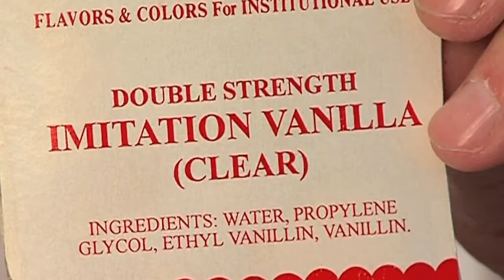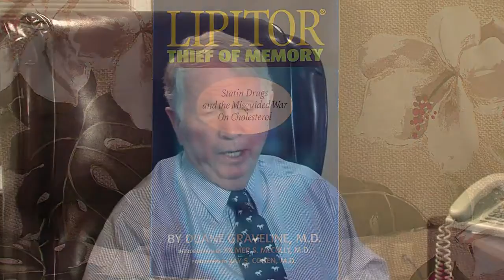Asea Redox Signaling Molecules And Alzheimer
Ideally, oxidants produce an Antioxidant defence. Asea is the only Redox Signaling Molecules Supplement, contains hypochlorite (chlorine bleach), which is an oxidizing representative that takes place naturally in human metabolic rate. If the dosage of oxidant is within the adaptive capability of the person, the body makes more of the Antioxidant enzymes for cleansing the oxidant.

Antioxidant defences are central consider Alzheimer‘s illness, particularly glutathione. So if Asea enhances glutathione in 500 %, it should help Minimize Alzheimer‘s disease.

Cellular regeneration and repair via redox signaling. The foundation of good health is healthy cells throughout the body. Healthy red blood cells, heart cells and lung cells are responsible for carrying oxygen to the brain. A healthy liver and kidney cells are important for detoxification which will mean the blood will deliver clean blood to the brain. Healthy stomach cells, intestinal, colon cells are important to give nutrients to the body and the brain. Scientists have recently discovered that brain cells can repair and regenerate. ASEA is foundational to cellular regeneration and repair, it increases oxygen to cells and increases glutathione efficiency which aids in detoxification. and watch the product video.